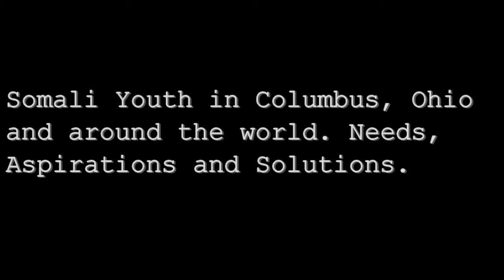Mohamed Jamal Bashir Qoslaaye A.k.A MJ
Celebrating and Acknowledge the Legacy of S.Y.L(Somali Youth League). 1st Annual Somali Youth Day in Columbus, Ohio. Year: 2011!